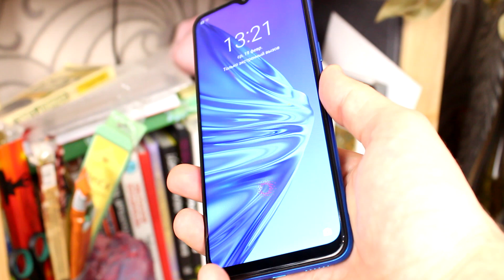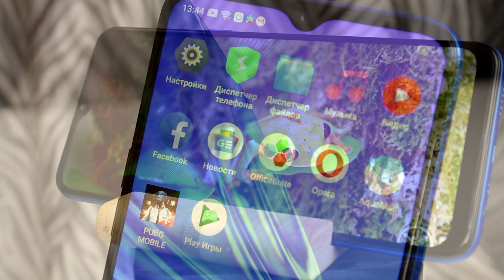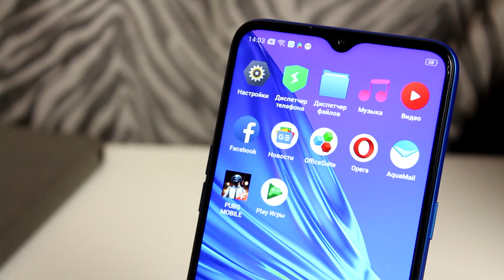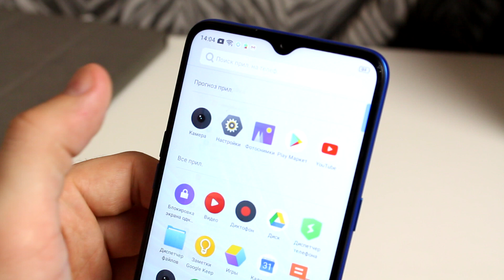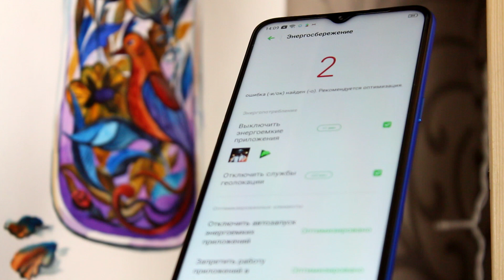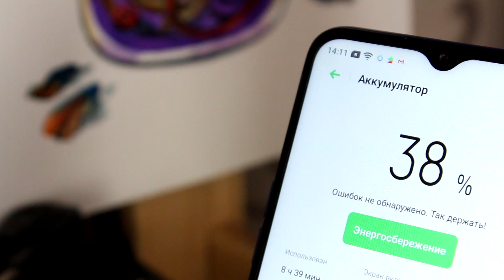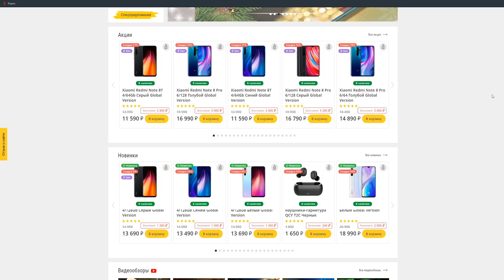Realme 5 - Зарядки хватит на НЕДЕЛЮ!*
Realme относительно новый бренд, который старается довольно жёстко конкурировать с Xiaomi. Он выпускает смартфоны с хорошими характеристиками по довольно бюджетным ценам, чем как мы с вами знаем и прославилась компания Xiaomi. Давай же сегодня посмотрим на один из самых бюджетных смартфонов этой линейки и поймём, сможет ли Realme тягаться с нашим любимчиком. Ну а перед вами Realme 5. Погнали!